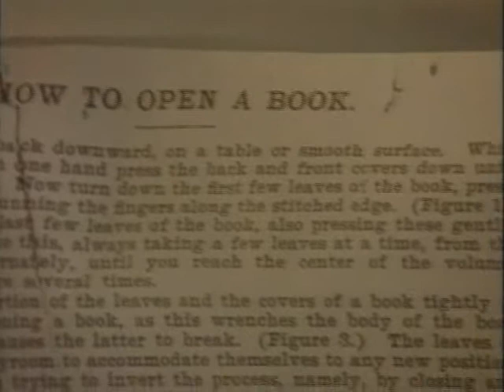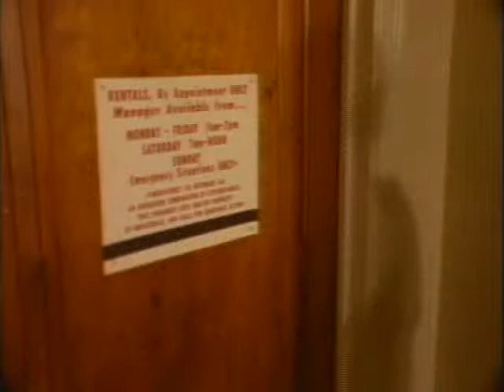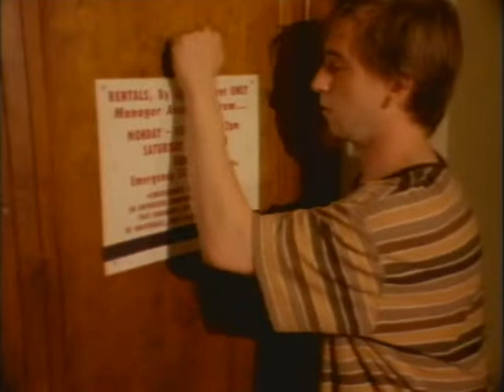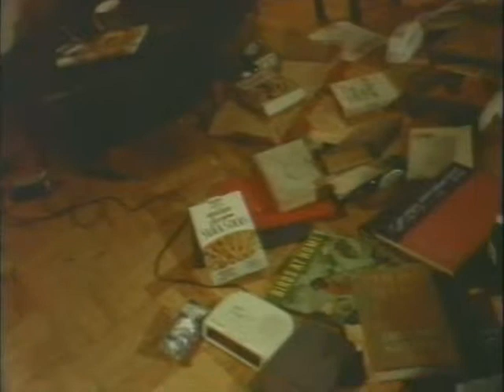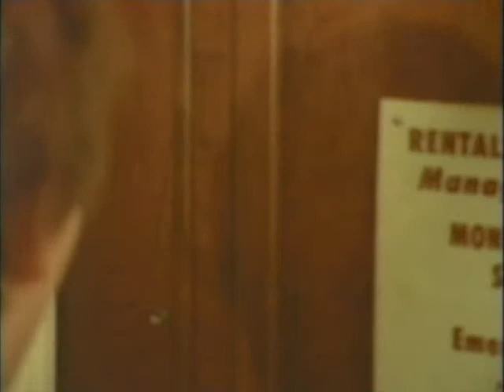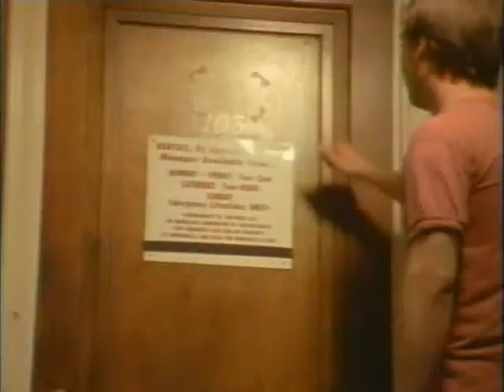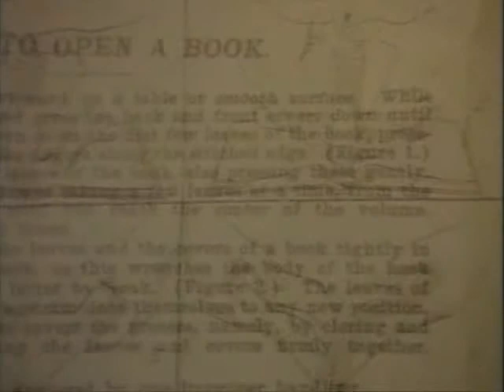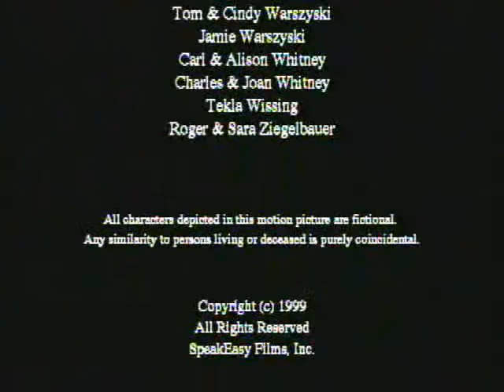A CRACK IN THE WALL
Asked to shoot this movie back in the 1990s, here is the first movie I directed and shot.  The lab lost the all of the footage after this one light transfer was sent to us on Beta SP.  We got it done :)  Thanks to all.  Good memories for me.  Written by Roger Burns and Dan Kattman.